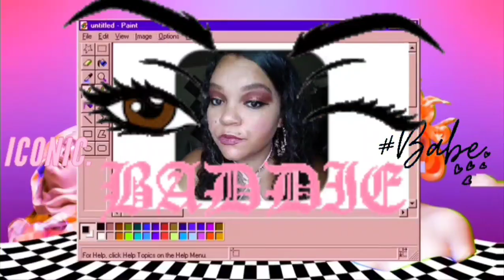GRWM|Style an outfit w/me♡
I wanted to take the time really quick to thank all of my new subscribers and old subscribers as well for always showing me support and liking my videos and even if you don't like them just giving it a quick glance. This video is just me showing you how I like to style my outfits. I hope you all Enjoy this video!